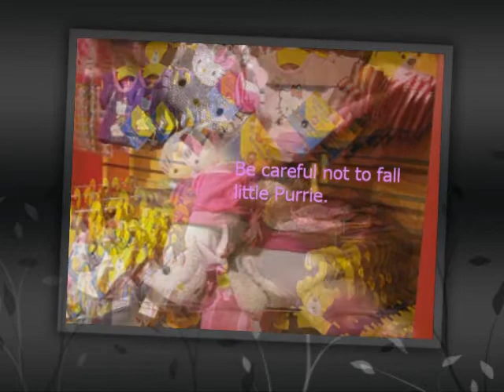Curious Kitty At Buildabear Muvee Scapebook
Done in Muvee, wanted to try out the scapebook.